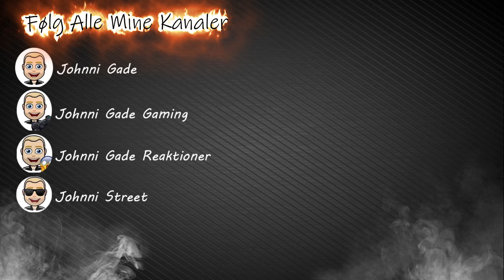Tilbage På Kværnen! MOTOCROSS!